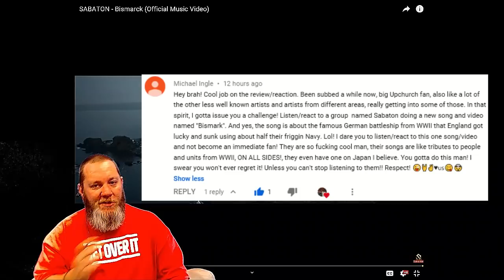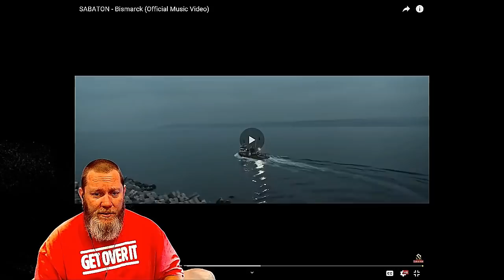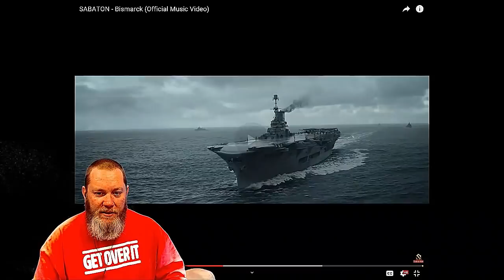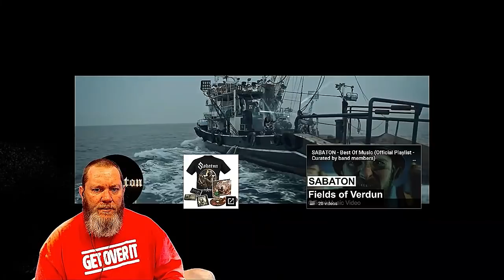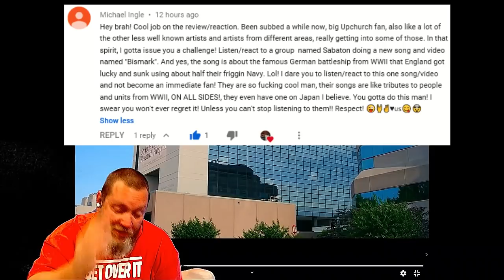SABATON - Bismarck (Official Music Video) REACTION